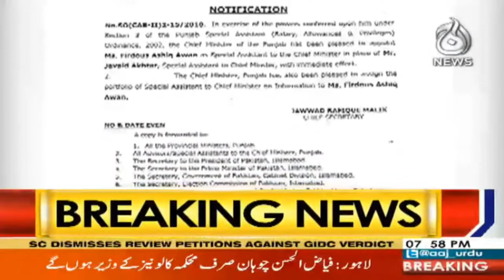Exclusive | Fayyaz Ul Hasan Chohan Ko Information Minister Punjab Ki Position Say Hata Diya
Watch Video: Fayyaz Ul Hasan Chohan Ko Information Minister Punjab Ki Position Say Hata Diya